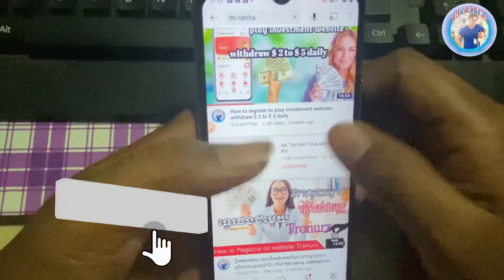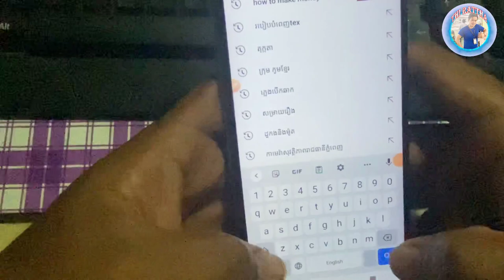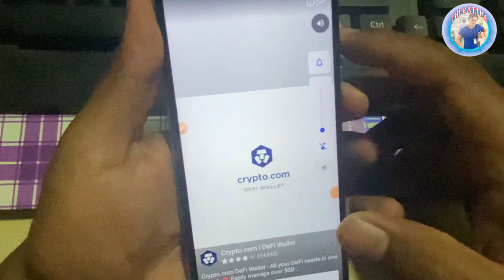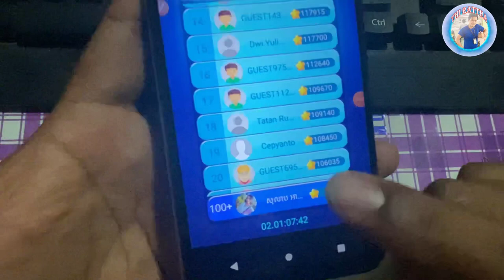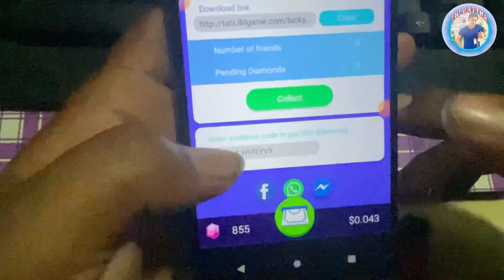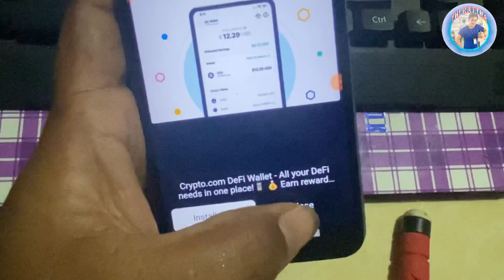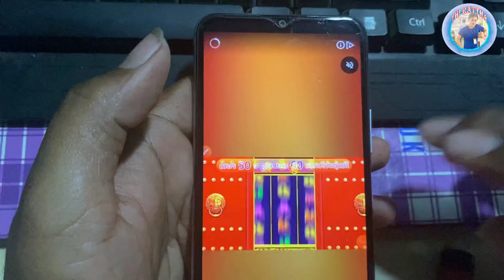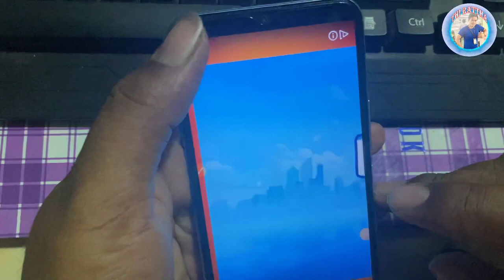How to Register App lucky pop star/ដក់​លុយ​បាន​ពិតៗ​ជា​មួយ​កម្មវិធី​lucky​pop#Mr_THI_RATTHA_MONEY_KH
How to Register App lucky pop star
1. How to use KineMaster
2. How To Make Intro
4. How To Make Money Online
5. How To Create Wallet Online
6. Earn Money On YouTube
7. Another Videos...